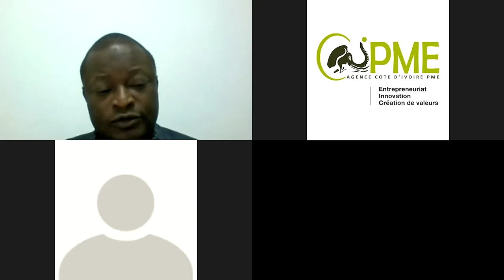Webinaire PAMERE - Enjeux et objectifs du PAMERE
Dans la droite ligne de continuité de soutien, un accord de collaboration a été signé entre vous et le FSPME, en matière de suivi de vos activités et renforcement de capacité. C’est dans cette perspective que s’inscrit le Projet d’Appui au Maintien de l'Emploi et à la Relance Economique (PAMERE).